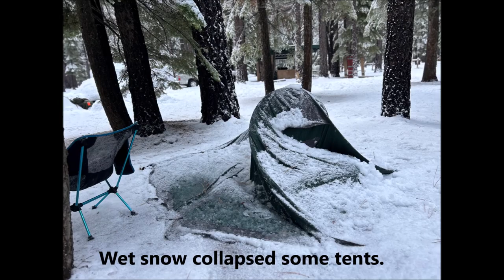2024 Alameda Troops 2 and 7 go to Klondike Derby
2024 Feb 17-19 Klondike Derby
Klondike Derby is a Scout Camporee on snow. Like a camporee, there are special events such as first aid and fire starting. The crowning event is the dog sled race. Troops build their sleds and the dogs are the fastest scouts in the troop pushed by a musher. The smallest scout in the troop sits in the sled with a helmet on. Other events are building snow shelters. I have huge respect for the Yerba Buena Order of the Arrow Lodge for putting this on. It was long in coming since the last one I know of in our area was in 2013.